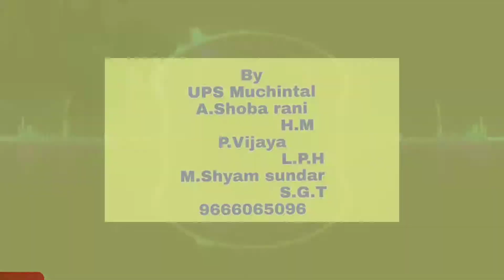1st class telugu jhashamu ఝషం పాఠం CREATIVE LEARN#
అందరికీ నమస్కారం నేను యం. శ్యామ్ సుందర్ SGT. నేను విద్యార్థుల చదువు మెరుగుపరచడానికి యూట్యూబ్ లో ఛానల్ పెట్టాను. అలాగే *share* చేయండి. *Like* చేయండి.
అలాగే ఇంకా ఏమన్నా మార్పులు చేర్పులు ఉంటే మీ సలహాలు కామెంట్ రూపంలో తెలియజేయండి.

*1వ తరగతి తెలుగు పాఠాలు.*

* వ పాఠం *కావాలి కావాలి*

25వ పాఠం  *పొదుపు కథలు*

*2వ తరగతి తెలుగు పాఠాలు*

*3వ తరగతి తెలుగు పాఠాలు.*

చదువు ఆనందించు *ఆట బతుకు*